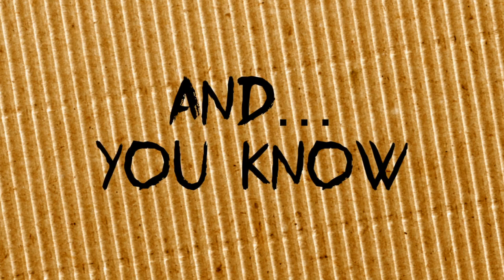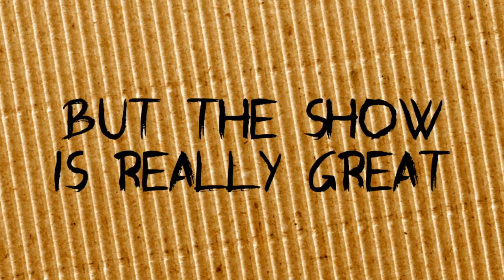LGHS URINETOWN TRAILER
Los Gatos High School Presents...
 Urinetown the Musical

March
8,9,14,15,16

tickets at lghs.net